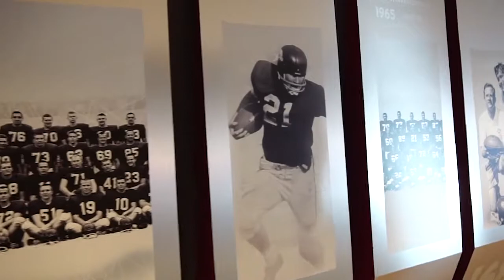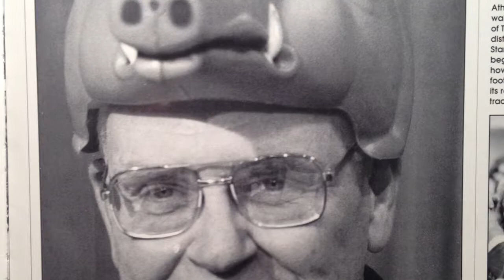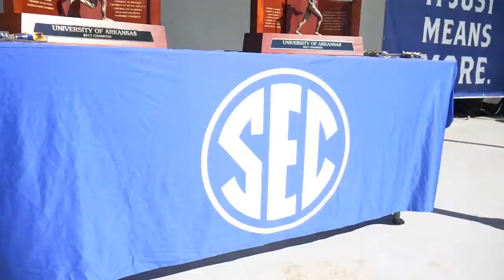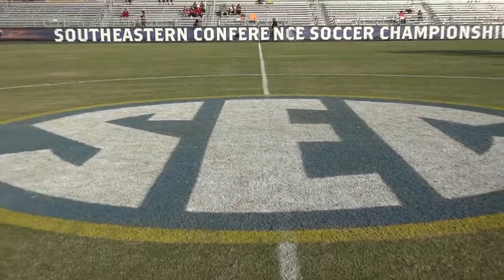Arkansas Razorbacks: SEC Anniversary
On August 1, 1990, the University of Arkansas accepted an invitation to become a member of the Southeastern Conference.